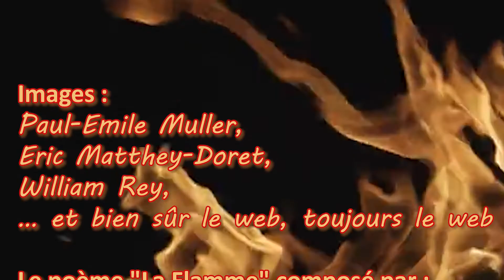La Flamme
Travail collectif de plusieurs membres du club. Ce montage est inspiré d'un poème de Pierre-Emile Muller qui a été monté par Sorin Birstein avec les images fournies par plusieurs membres du club mais également récupérées sur le